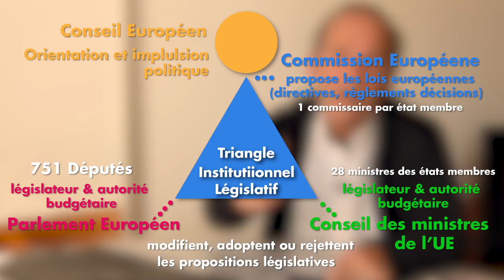INTRODUCTION À L'EUROPE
Campagne des Européennes : c'est parti ! On vous propose le premier épisode d'une série qui nous mènera jusqu'au 26 Mai prochain ! On vous parlera de : Géopolitique du Continent Européen, Espace Public Européen, les Défauts de la construction de l'UE, comment Reconstruire l'Europe, et enfin, tous nos arguments de campagne face à nos "concurrents" politiques !